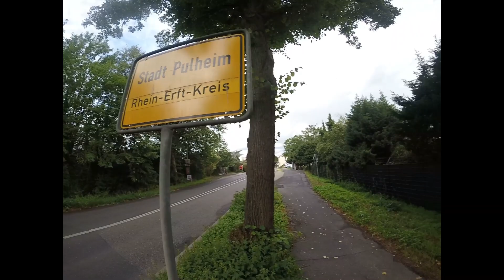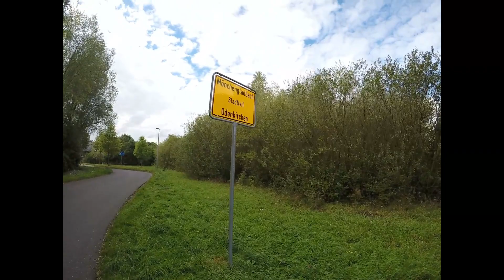Vlog Anreise zur Fahrradsternfahrt Mönchengladbach 17.09.2017